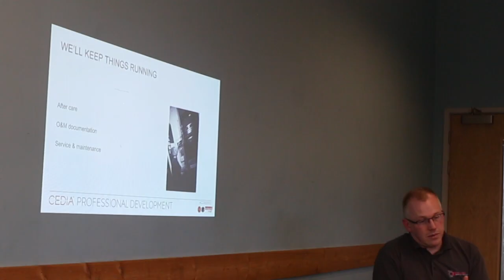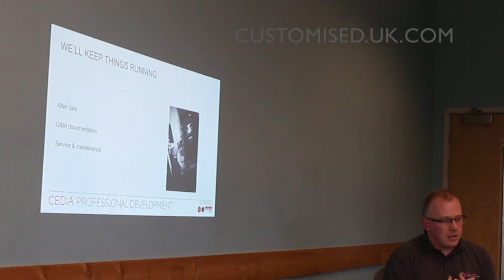Smart Homes Need Service and Maintenance - CEDIA Professional Explains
The purchase of a Smart Home system does mean you will have running costs. Captured from a CEDIA CPD presentation given by Customised director Kris Gamble, Kris expalins that service and maintenance is important to the running of your home.